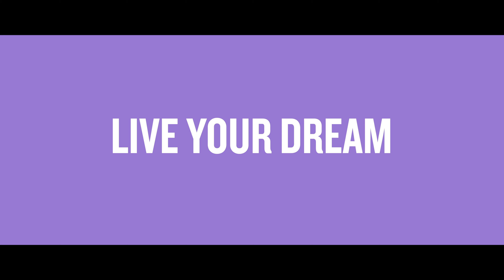Anna Sui Active SS19 Featuring Adrianne Ho / Director's cut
CREDITS 制片团队
Client 客户 | Anna Sui Active
Directors 导演 | Marc Mehanni & Didier Denise
Director of photography 摄影指导 | Jeffrey Weil
2NDCamera Operator 摄影大助 | Adele Storace
灯光组 : Camera: Zhang Cheng, Yu XiaoChen,
Gaffer 灯光师 | Mo Guanghai
Equipment company 器材公司| @ND Film Rental
Art Direction 美术指导 | Marc Mehanni & Didier Denise
Costume Team & Makeup 造型组 & 化妆师 | Ivy Plume - Anna Sui Cosmetics -
Producer 制片 | Natacha Devilliers
Production Company : Zorba
Assistant Executive Producer 执行监制 | Xiao Mei
Editor 剪辑师 | Marc Mehanni & Didier Denise